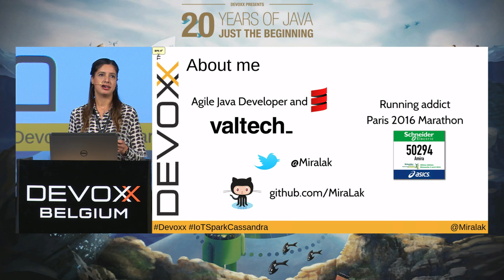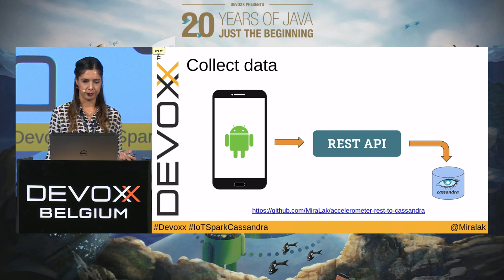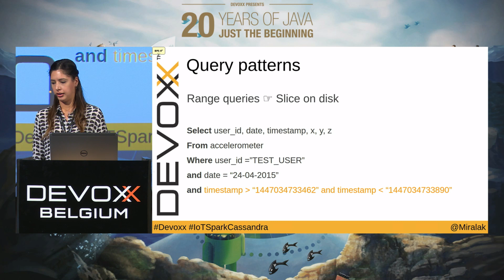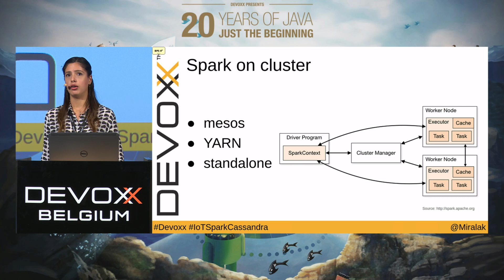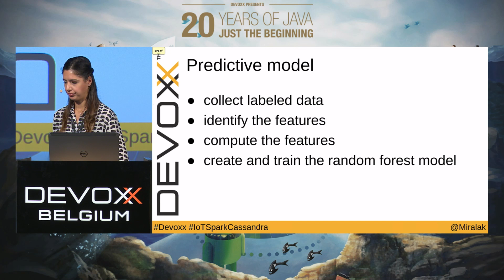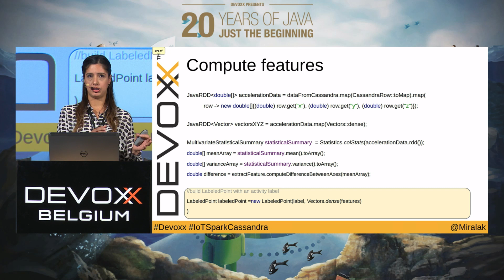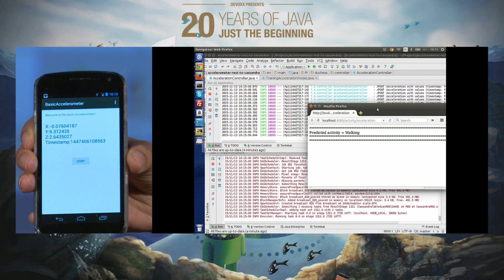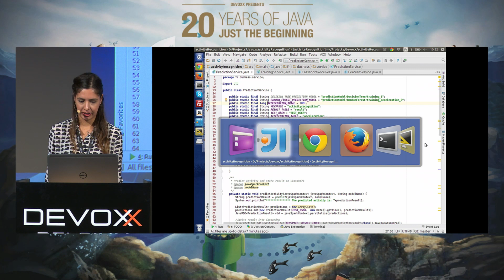IOT, timeseries and prediction with Android, Cassandra and Spark by Amira Lakhal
IOT has a massive potential and its impact in our daily life is important. Here is an exemple of using a connected object and analysing its data: we'll see how to collect data using the accelerometer sensor of your smartphone. Then, we'll store it in Cassandra as a Timeseries model. Finally, we'll analyse those data and predict the activity with Spark. We will see a live demo on stage to show this solution working in realtime.